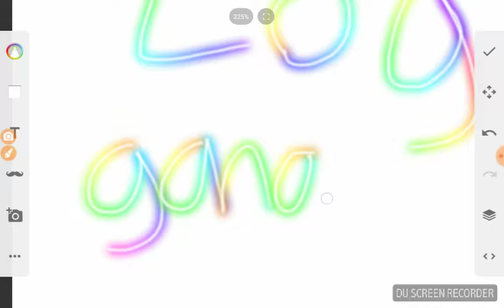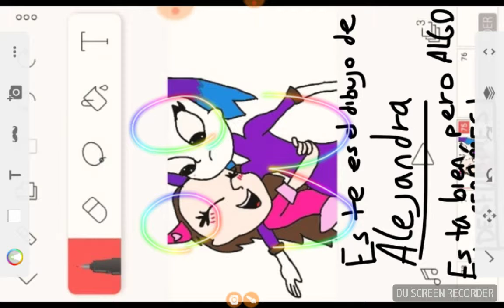El ganador del concurso es.....